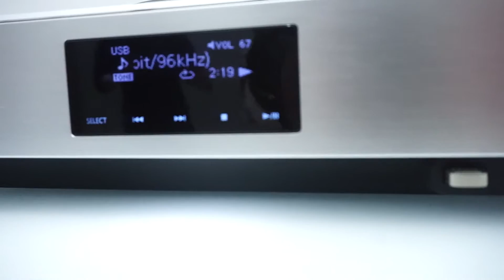Technics Otavva Hi-Fi System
hxos eikona ηχος εικονα audio technology test